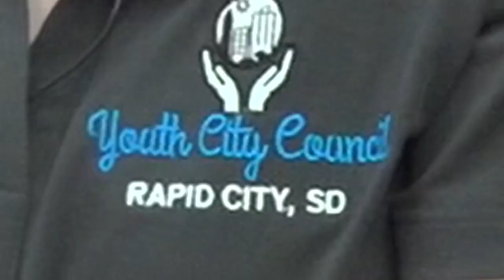2024 Rising Star of the West finalist: Amelia Schaefbauer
Meet Amelia Schaefbauer, a junior at Central High School who’s involved in more than enough extracurricular activities, and just wants to help people